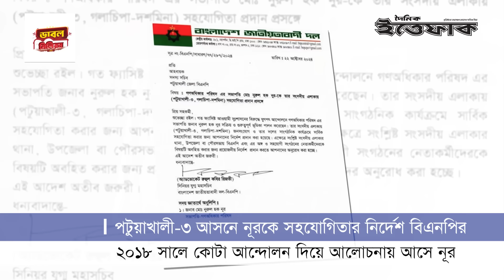গোলাম মাওলা রনির জায়গায় নূরকে সহযোগিতার নির্দেশ বিএনপির | Nurul Haque Nur | BNP | Ruhul Kabir Rizvi